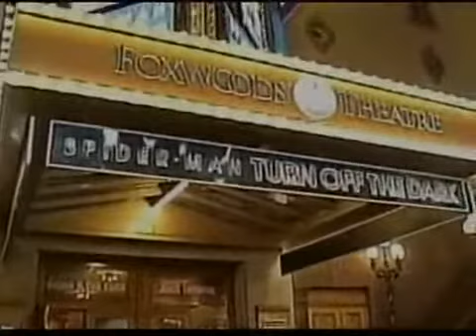WEB 2-Video to Web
Spiderman actor falls during show